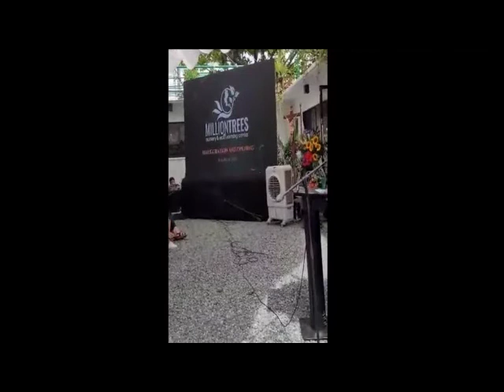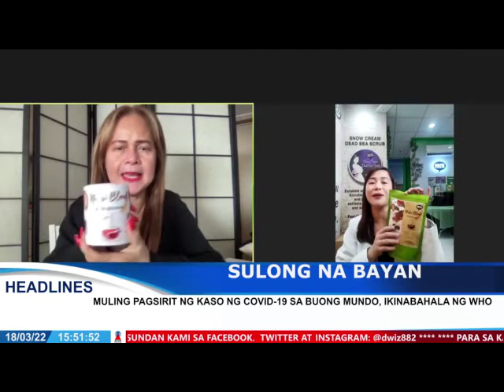MARCH 18, 2022 SULONG NA BAYAN LOLLY ACOSTA